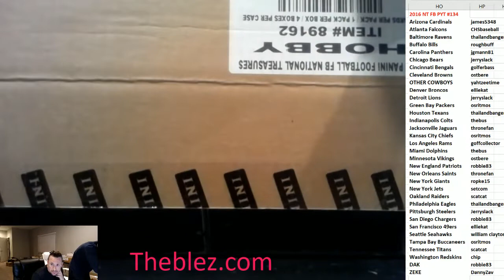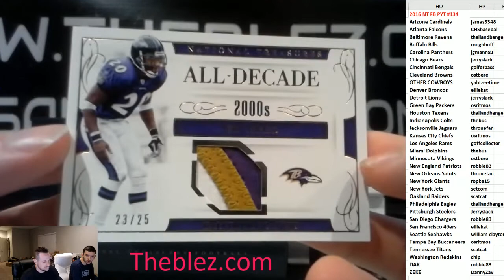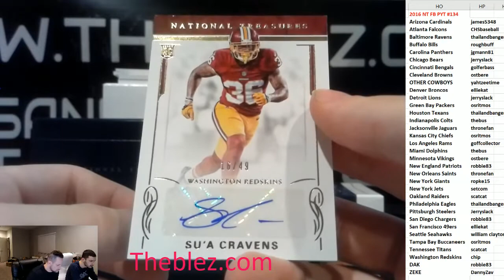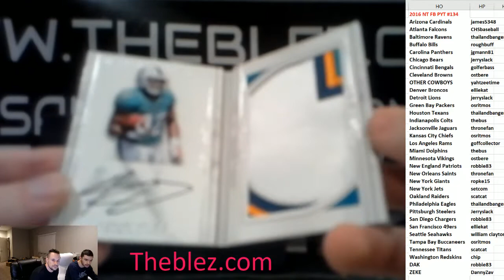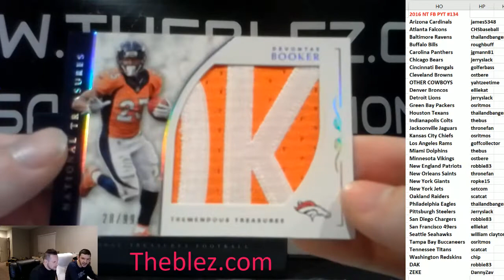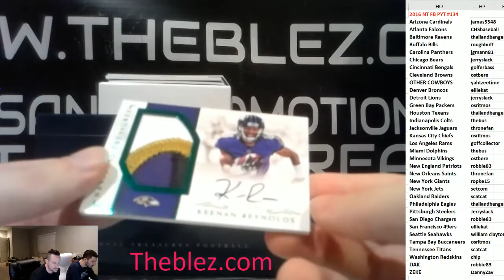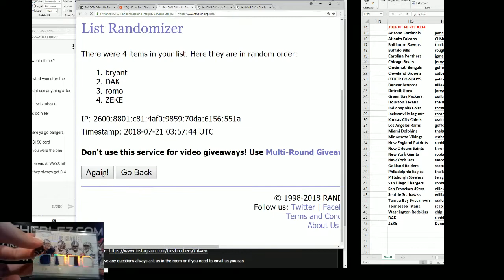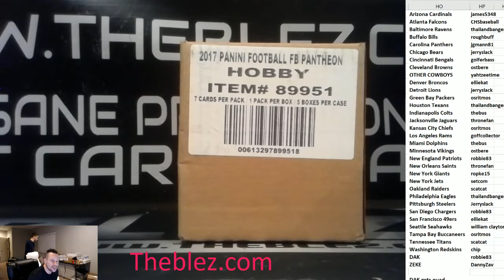2016 Panini National Treasures Football PYT #134